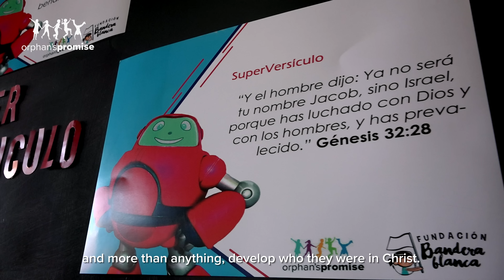Costa Rica: Hope Bunkers | Promise Global Update | Orphan's Promise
Abby Anderson, an Orphan's Promise Project Manager for Latin America, brings us a Promise Global Update from Costa Rica. In this part of Costa Rica children are looking for a safe place to be cared for in the middle of one of the most popular drug regions.